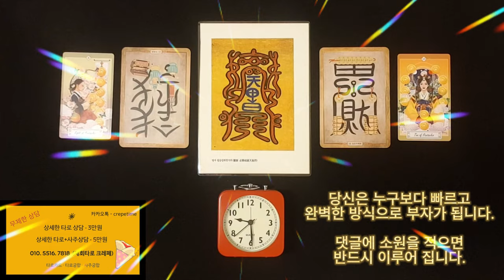화끈하게 돈이 들어오는 음악, 당신은 누구보다 빠르고 완벽한 방식으로 부자가 됩니다, 너무나도 자연스럽게 말입니다